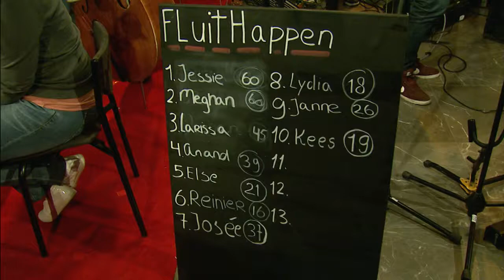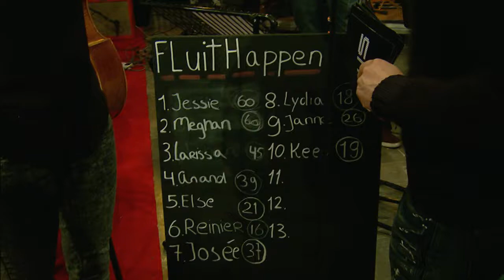VIRUS 5 december 2013: Koffie - Éh Lady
De band KOFFIE was te gast bij VIRUS en speelde de titelsong van hun nieuwe album 'Éh Lady'.

VIRUS is een wervelend muziekprogramma van de AVRO op Radio4 en wordt gepresenteerd door Giel Beelen, Art Rooijakkers, Vivienne van den Assem, Jan-Willem Roodbeen en Marike Jager.
VIRUS breekt klassieke muziek en alle muziek daarbuiten open voor een nieuwe generatie. Oude parels, gloednieuwe composities, spannende cross-overs: in VIRUS strijden ouderwetse conventies tegen gewaagde experimenten!